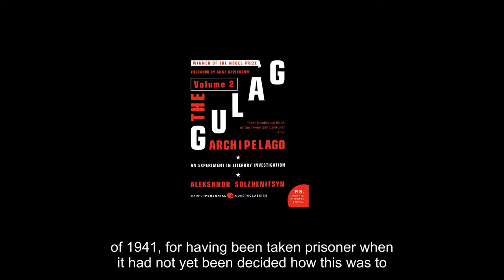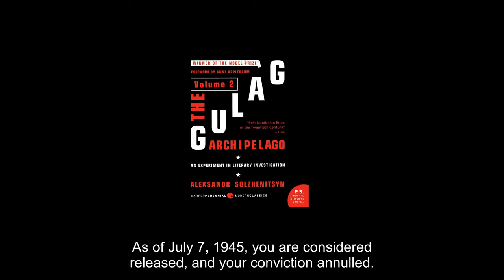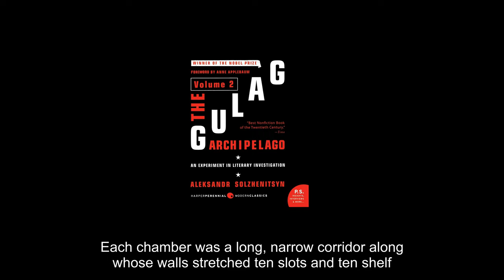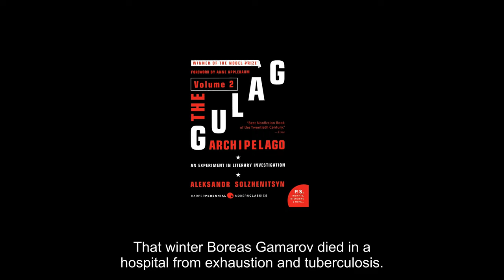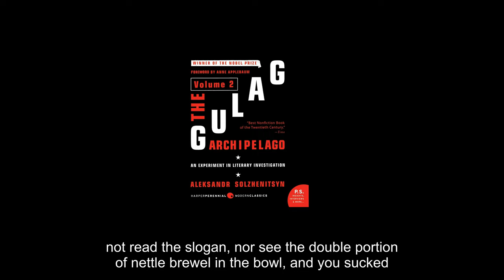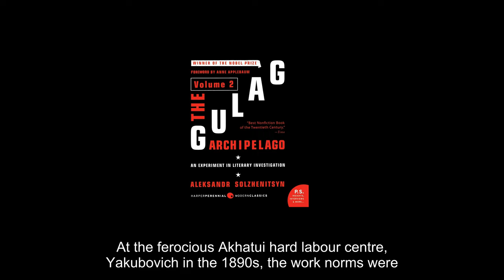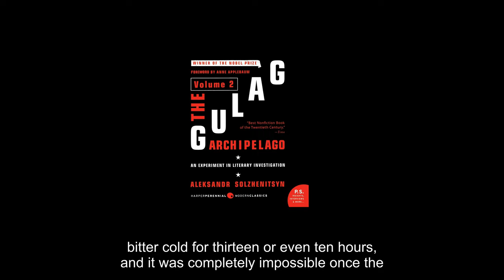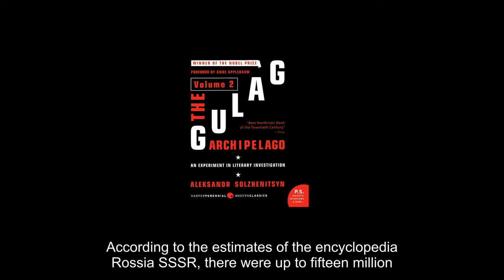The Gulag Archipelago, 1918-1956: An Experiment in Literary Investigation, Vol. 2, Part 11